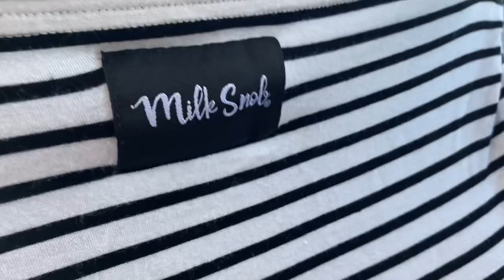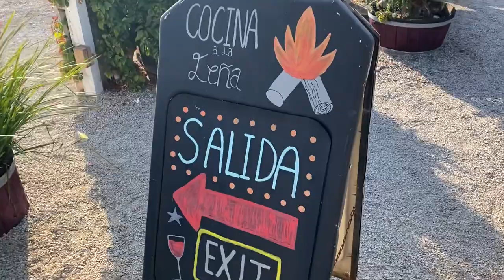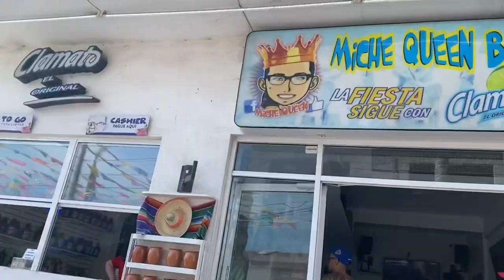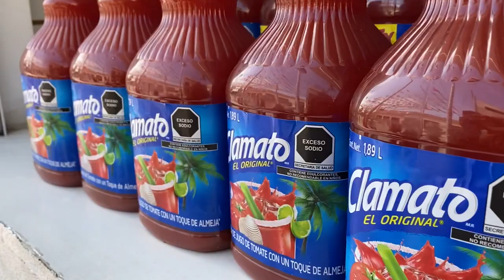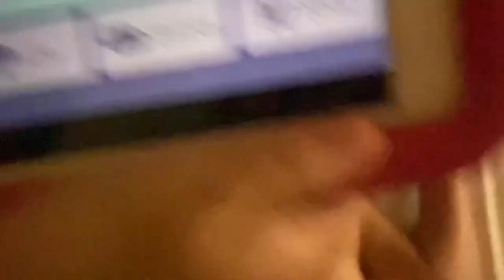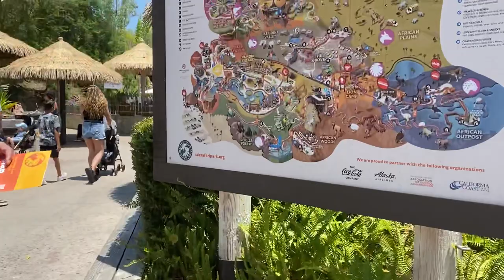I took my NEWBORN out of the COUNTRY to meet his grandma for the first time!!! *SO EMOTIONAL* 🥺